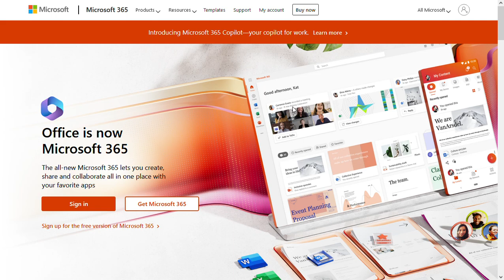SlowPCGaming Bubble Pop Master 07-26-2023a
Sorry for the advertising that appears in this capture.  As you're probably aware by now, I don't edit the game captures.  You see them as I see them.